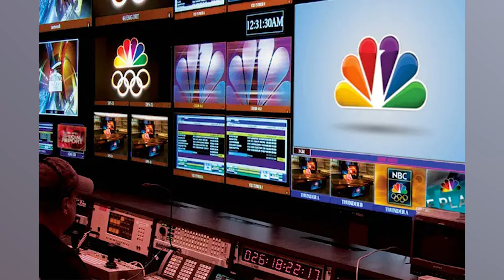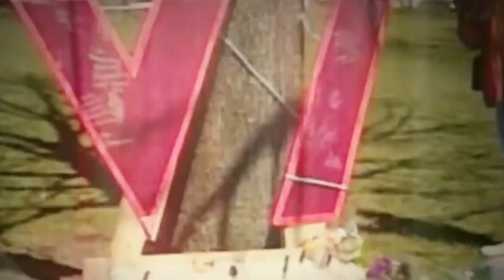The Sketchy Double Life Of Matt Lauer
Famous as one of the most successful and enduring faces of the NBC family, Matt Lauer's seemingly perfect life turned upside down overnight, making it extremely complicated. Accusations about his intimate behavior constantly surfaced, making fans realize that Matt Lauer is living a complicated double life. Furthermore, people also discovered creepy details surrounding his work and married life. Take a deep breath and prepare to enter into shocking discoveries about the life of Matt Lauer.